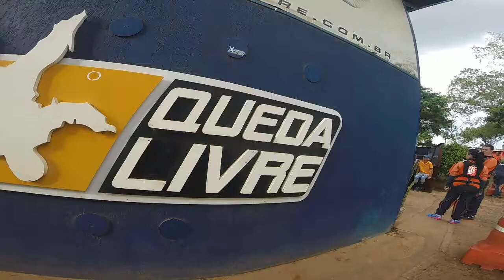Salto de Paraquedas da Fernanda na Queda Livre Paraquedismo 11 03 2017